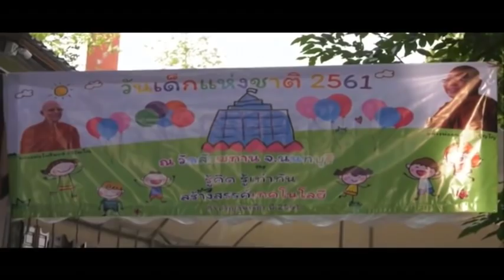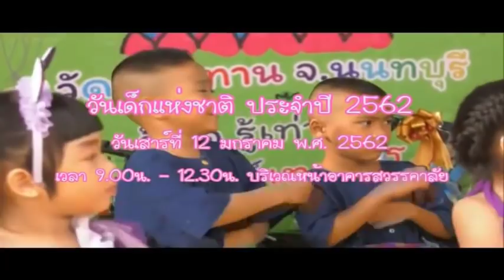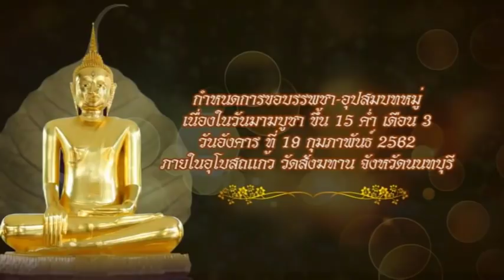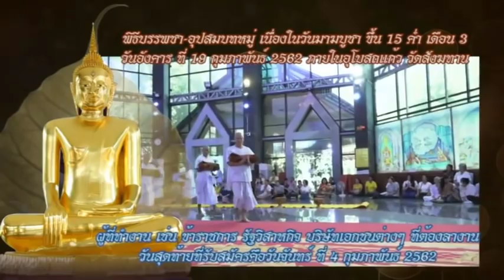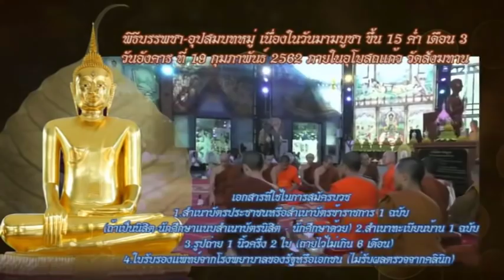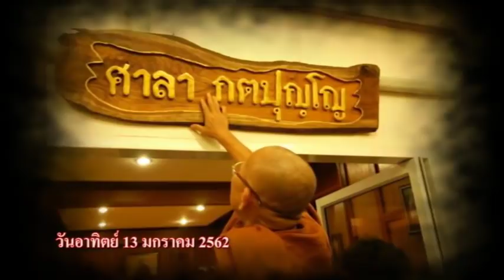วันพฤหัสบดีที่ ๑๐ ม.ค.๖๒ ธรรมะสว่างใจ พระอาจารย์ชาญชัย สิริวิชโย วัดสังฆทาน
พระอาจารย์ชาญชัย สิริวิชโย  ตอบปัญหารายการธรรมะสว่างใจ